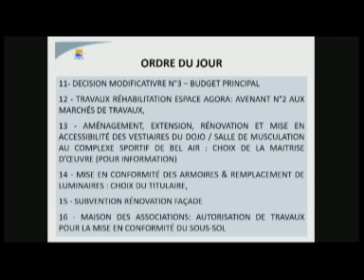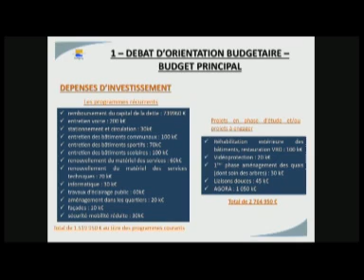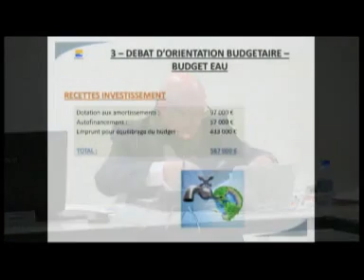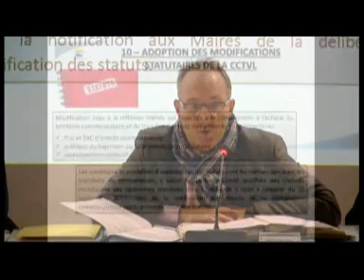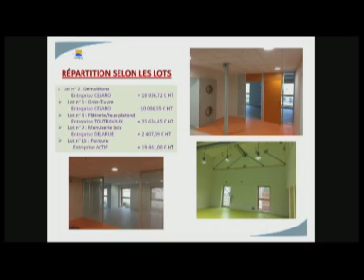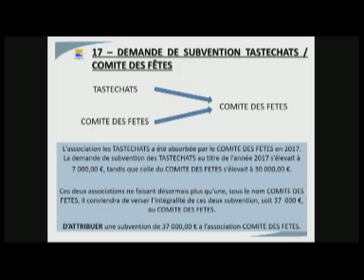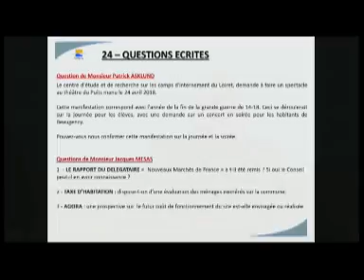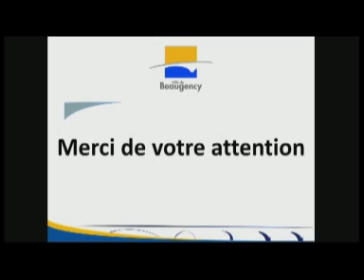CM 30 11 17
conseil municipal de Beaugency novembre 2017